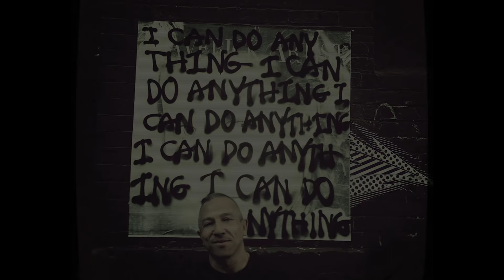"Who The Fuck Is That Guy"? The Fabulous Journey Of Michael Alago (Official trailer)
"Who The Fuck Is That Guy?" The Fabulous Journey Of Michael Alago tells the astonishing story of a gay Puerto Rican kid growing up in a Hasidic Brooklyn neighborhood, who got on the subway one day and began a musical odyssey that helped shape the musical landscape across New York and around the world. Directed by Drew Stone and produced by Michael Alex the film tells the incredible story of a cherished New York City icon.
 From rubbing elbows with New York scene makers as an under aged teenager at Max’s Kansas City and CBGB, to being the architect of a rock ‘n’ roll renaissance as the 19 year-old talent booker at the legendary Ritz, to making history as a 24 year-old A&R exec, signing the biggest metal band in a generation in Metallica, Michael Alago was on fire.
 Working with artists ranging from White Zombie and Johnny Rotten to Cyndi Lauper and jazz legend Nina Simone, Alago was driven by a love for great music...ANY great music…and the artists loved him back.    Passion and excess would bring Alago crashing into substance abuse but surviving and reinventing himself as an art photographer…healthy, sober, and as passionate as ever
  Told by Alago and the artists whose careers he helped build, illustrated with an exquisite collection of personal photographs, "Who The Fuck Is That Guy?" The Fabulous Journey Of Michael Alago tells the tender, loving, self-destructive, and insane story of a man who loved new music so much he had to bring it to the world, and lived to talk about it.  Barely.